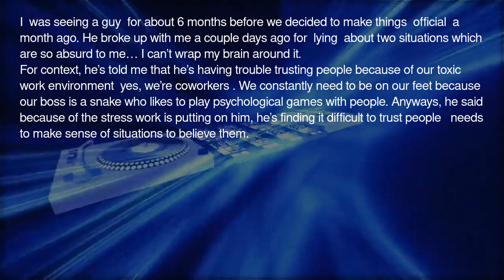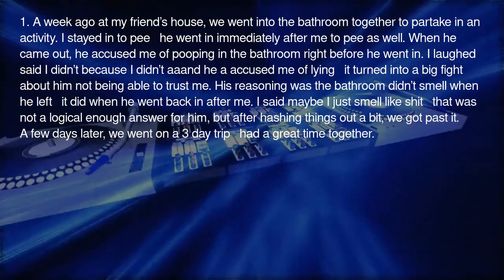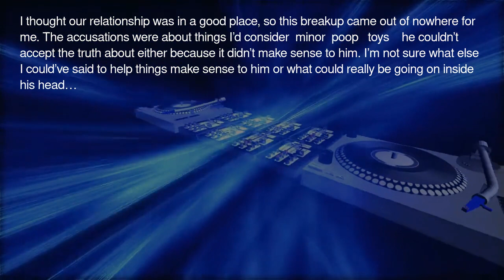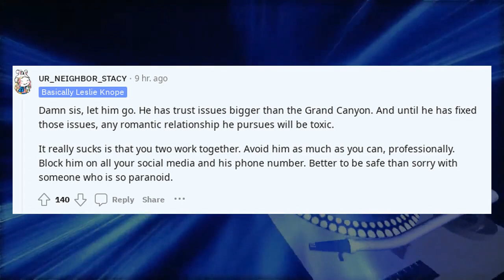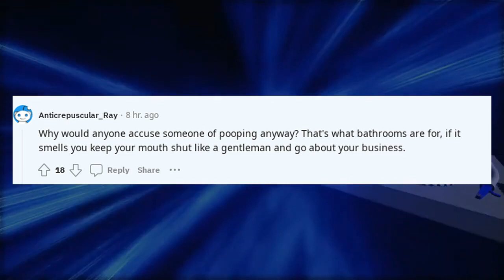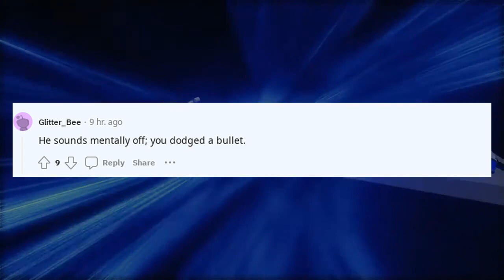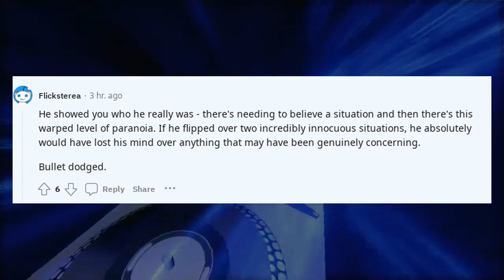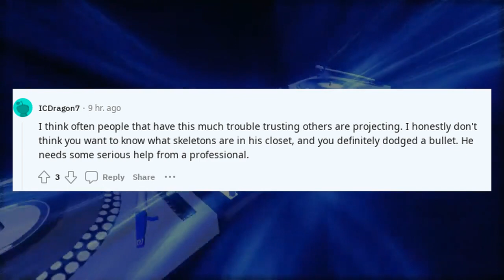Confession Reddit Stories | My bf broke up with me for lying about pooping...